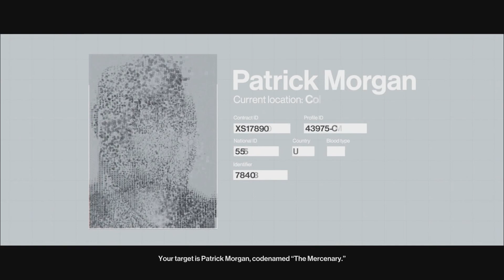HITMAN 3 sarajevo six target 5